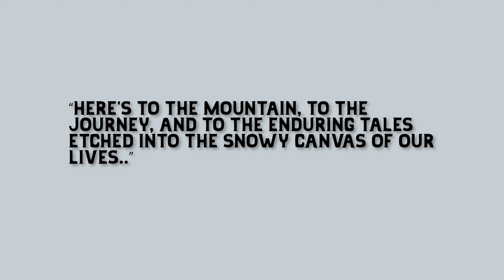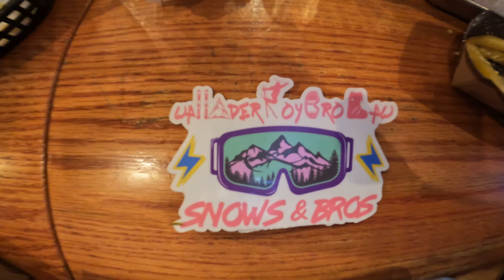Snows & Bros - The Chronicles 2024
The Bros epic return to Santa Fe, NM for even more shredding, beer drinking, meat eating, joke telling hijinks!